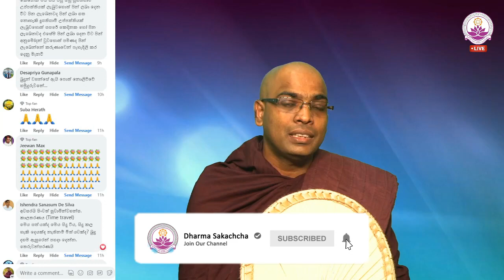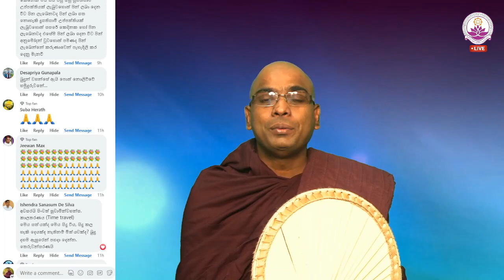කාලය තරණය කළ හැකි ද - Ven. Thapowanaye Rathana Thero